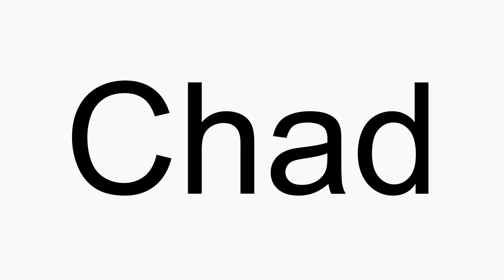How to pronounce Chad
Chad American English pronunciation. How to pronounce Chad correctly. How to say Chad in proper American English.